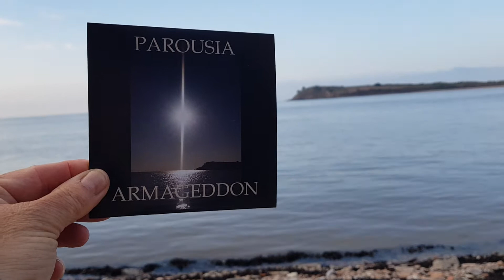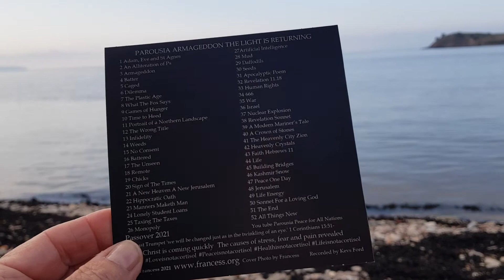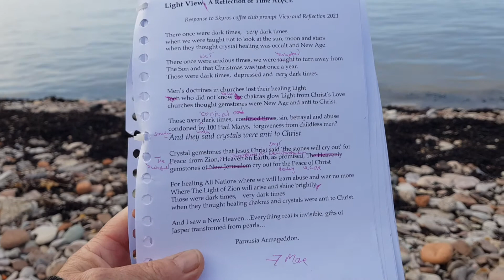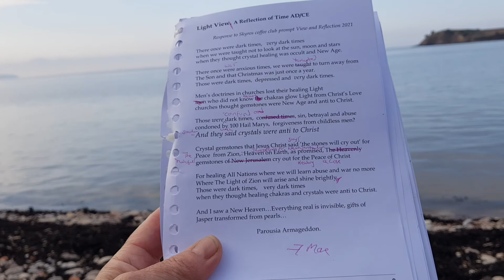2nd Passover 2021? Passover from stress and fear to God's Love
Blessings, Happy New Year  2021 and beyond 🕊💖🕊
Jesus Christ is The Light of this world and
The Light is returning for enlightenment of God's Love.  God's Loveisnotacortisol stress hormone but a naturally occuring endorphin blood made whole and One in us for Healing for All Nations and Heaven on Earth as promised for The Promised Land to come through Jesus Christ, Yeshua Hamashiach our Messiah, Wonderful Counsellor, Prince of Peace, Eternal Father, Mighty God in respect to Our Heavenly Father who is Love and Light and causes Love to become made whole and One in us for Healing for All Nations and Heaven on Earth as promised for The Promised Land to come... Jesus Christ is coming quickly... Come...